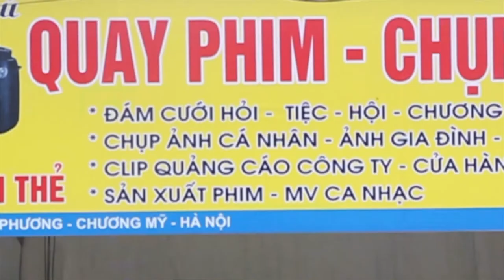Mỗi tuần một chuyện | phỏng vấn Khắc Phú